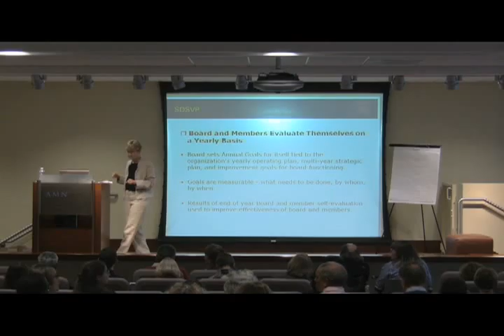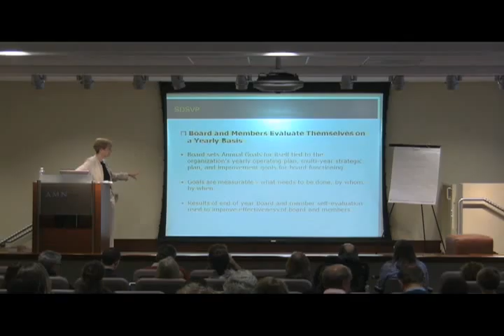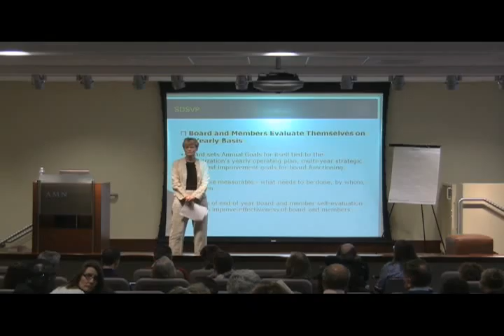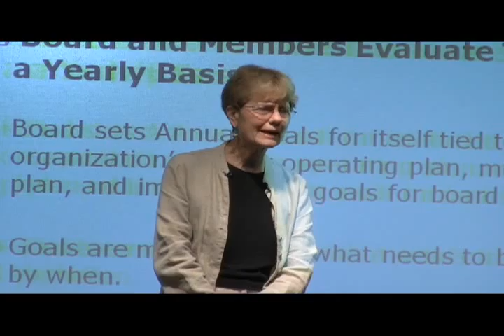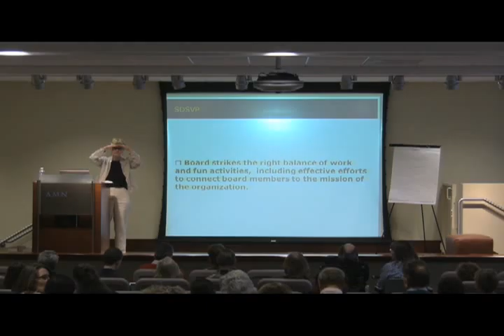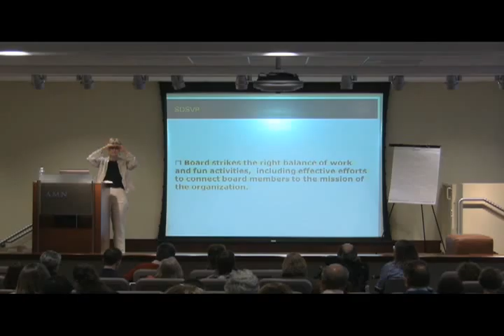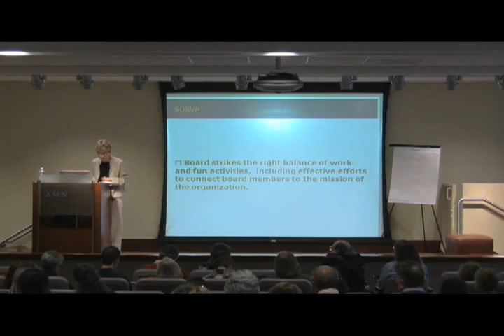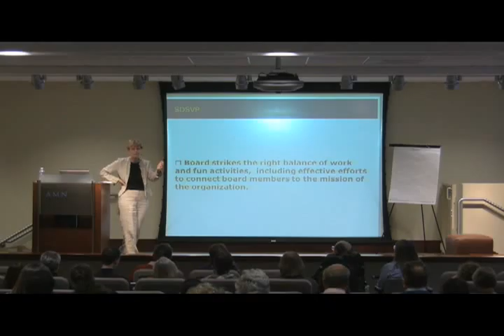SDSVP - Board Dev and Governance7.mov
Part 7 of 7. Joyce Ross presenting Board Development and Governance. The presentation was given on Oct 10, 2009 at the Capacity Building Workshop put on by San Diego Social Venture Partners (SDSVP) The video was filmed and edited by Fred Farin and Bill Perrine. Due to YouTube constraints, the video was split into multiple segments by SDSVP.